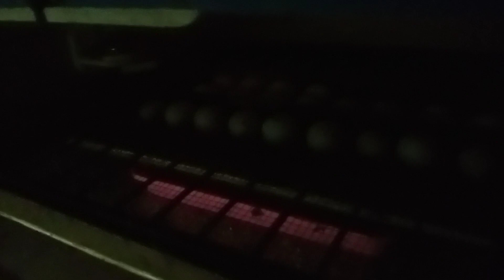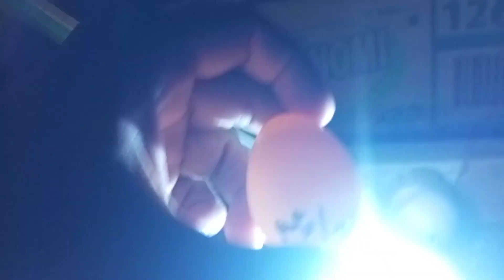Pengecekan fertilitas telur ayam brahma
Video kali ini berisi tentang pengecekan fertilitas telur ayam Brahma yg terdapat pada inkobator atau mesin penetas.